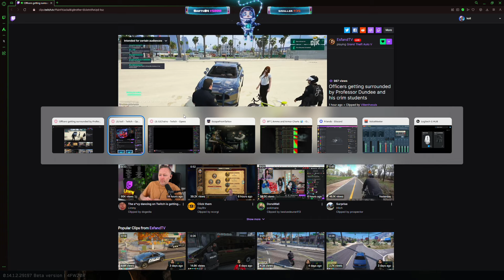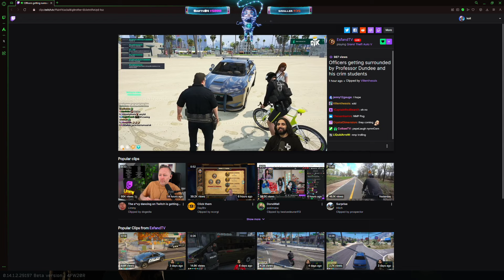Koil Reacts To Carmine & CG vs The Manor Shoutout in Prison | NoPixel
Koil Reacts To Carmine & CG vs The Manor Shoutout at The Prison